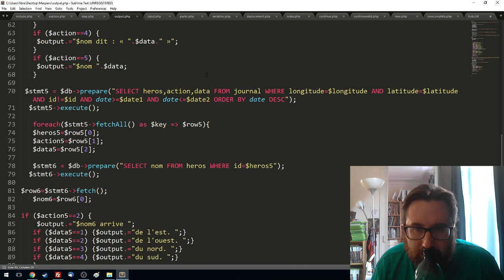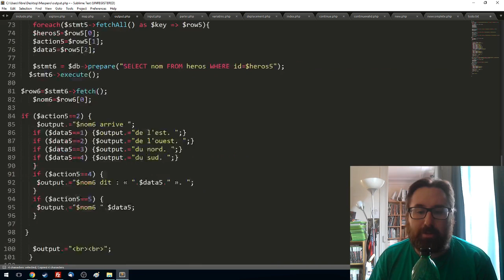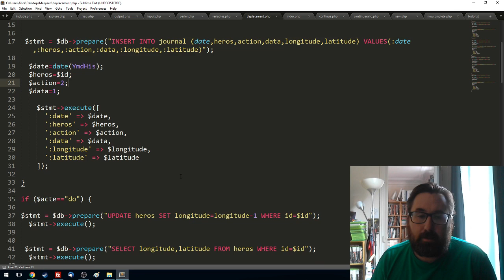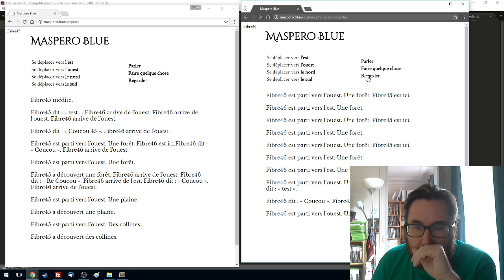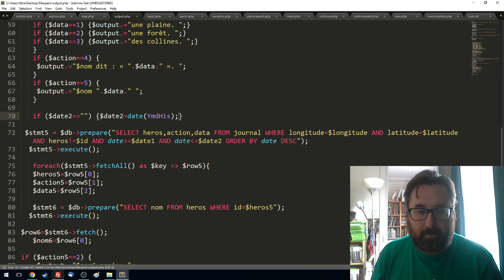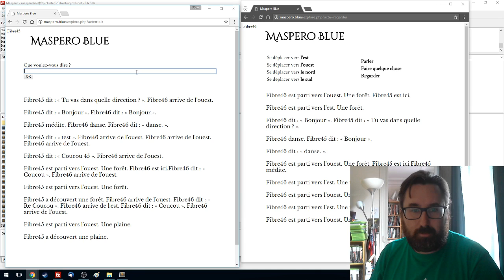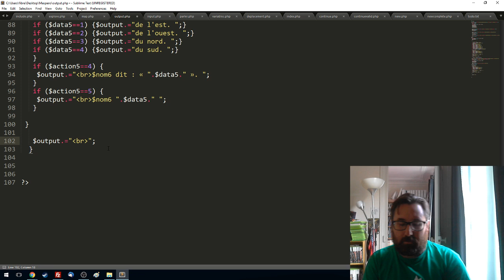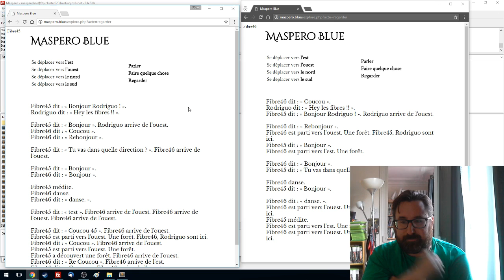Maspero Blue 5 - password, se rencontrer, voir les action des autres (Part 5)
Beaucoup de galère aujourd'hui !